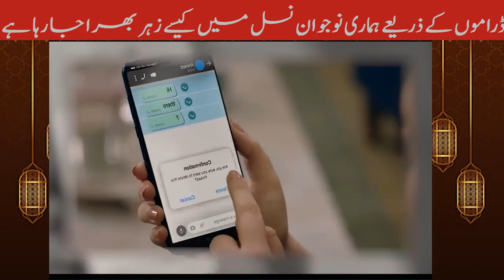Attention! pakistan drama industry playing in the hands of libralism